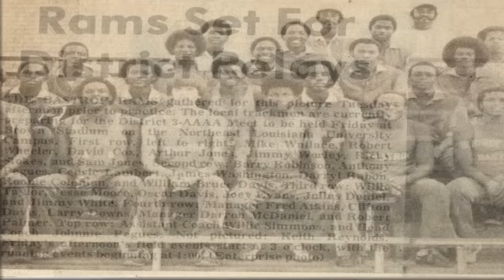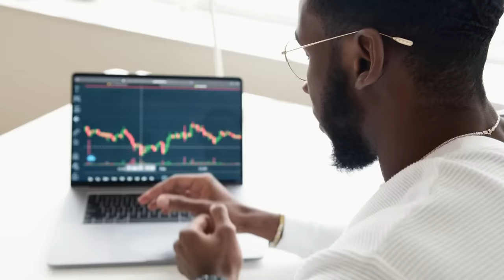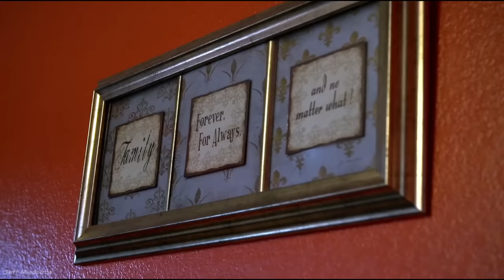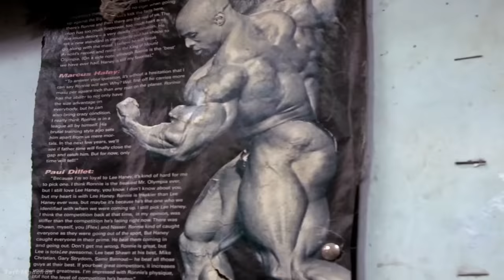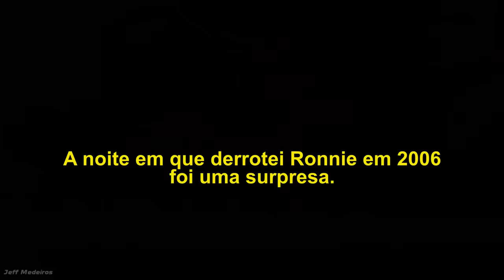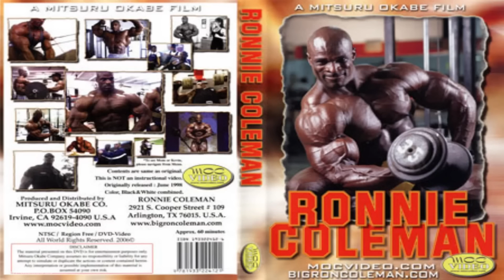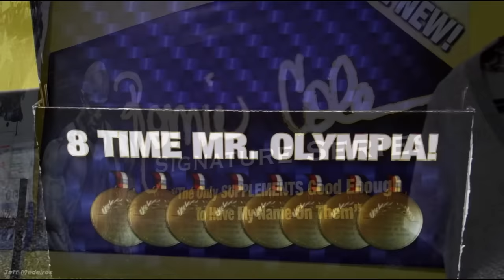Do trono à cadeira de rodas: O que aconteceu com Ronnie Coleman? | Documentário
Nesse vídeo documentário, eu te conto TUDO o que aconteceu com Ronnie Coleman, desde o auge do seu trono até o ponto mais delicado de sua vida...
Bora descobrir?!

Me siga no insta e tiktok: @medeirosjeff1

O e-book trata-se de um guia para pessoas que fazem academia ou estão prestes a começar, no livro está descrito vários fatores para contribuir com a hipertrofia( ganho de massa muscular) e também, vários outros pontos que são cruciais para o desenvolvimento do corpo como um todo, seja pela saúde ou estética. O e-book contém assuntos bem plausíveis como: Nutrição, Sono, Hidratação, Desmistificando tudo sobre o ganho de massa muscular, as variáveis de treino, métodos, anabolismo, catabolismo, micro lesões e inúmeros outros tópicos. O intuito do livro é fazer o leitor ler um livro bem esclarecido, e cheio de conteúdo sobre o processo de hipertrofia muscular, desde o treinamento, a comida, o dia a dia e por fim e não menos importante, o sono! O e-book contém 60 páginas e um design pensado no leitor.